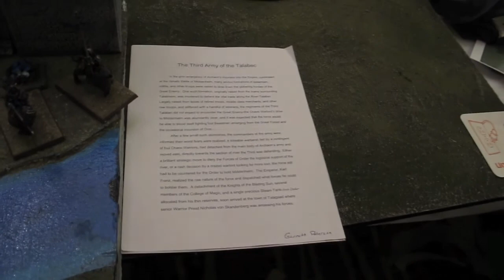UPGT Round 3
The final walk of day 1.